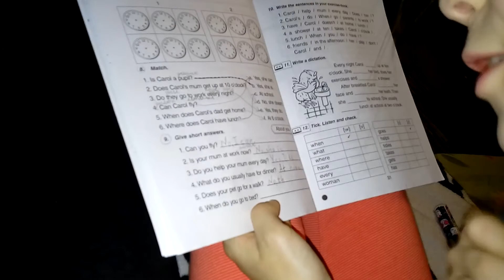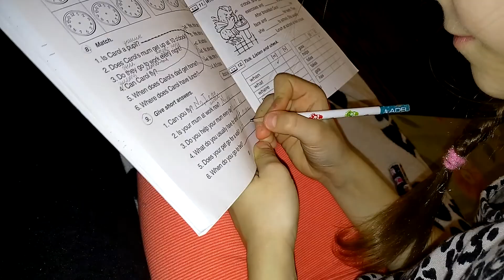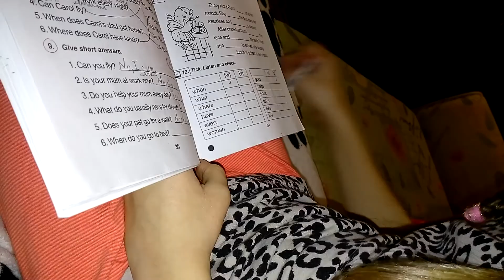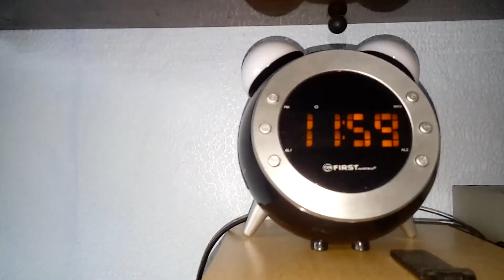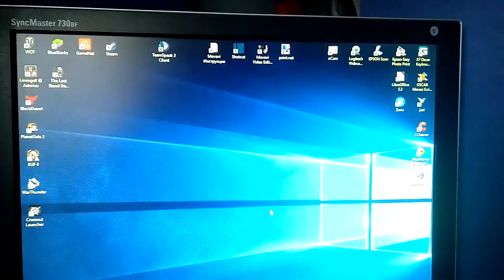ВЛОГ 86 Наши кусачие коты Вова везде ловит покемонов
Провожаю Арину в гимназию дома из окна, она теперь будет ходить без меня Вова играет с Кусачкой и Жуликом Они кусают его Кусачка нам немного испортила наш самодельный шкафчик Пробуем новые вкусы пастилы Вова и Арина ловили покемонов, пока шли с гимназии Вова думает, что я (мама) покемон, проверяет и котов)) Арина делает английский язык, уже лучше получается Вова с утра опять ловит покемонов Вкусный обед Я работаю И наш ужин с новым домашним хлебом, он всем очень понравился!